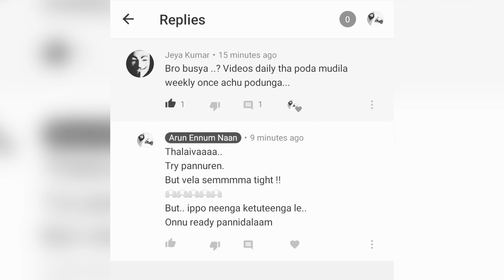Trailer|a Kutty Story about Dady|Main Picture in next Video|Love you People|Insta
I am actually planning to edit a story for junior.
But.., a good friend Jeyakumar wanted a video immediately.
So, here is a trailer for him and to the family of 2000 subscribers we have got on 14/6/2020.

Love you people..
Stay safe !

- ARUN ENNUM NAAN